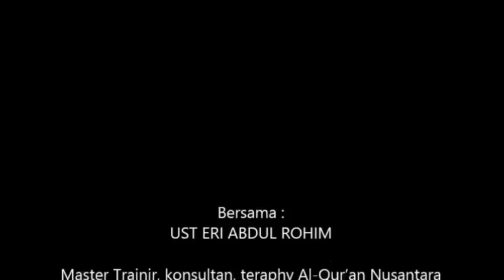(JINN WARRIOR)MENAKLUKAN JIN PENDEKAR - ERI ABDUL ROHIM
Apakah anda pernah dan mengalami hal ini :
Berpaling atau lari (menjauh) yang ekstrim dari mendengar adzan atau mendengar (bacaan) Al-Qur’an.
Pingsan, tidak sadar, kejang (kesurupan), atau jatuh saat dibacakan Al-Qur’an kepadanya.
Banyaknya melihat hal-hal yang menakutkan.
Menyendiri, menyepi atau perilaku-perilaku aneh.
Terkadang jin yang mengganggu tersebut bisa berbicara ketika dibacakan (Al-Qur’an) kepadanya.
Susah tidur dan Mimpi yang tidak normal

Banyangkan, Apa jadinya Jika Anda Terus Menerus Menghadapi Hal-Hal Seperti Diatas Tanpa Ada Soluasi Yang Jelas? Mungkin Sekarang Anda Sudah mencari Dan Mungkin Bingung harus bagaimana untuk mengatasinya!

Banyak Orang Di Luar Sana Yang Harus Berjuang Untuk berobat dan tidak menemukan hasilnya. Anda adalah orang yang beruntung karena sudah sampai disini
Dengan Mengikuti Ruqyah mandiri Anda Akan Dibimbing langsung Step By Step Langsung Dari Praktisinya.
Apa itu Ruqyah Mandiri ?
Ruqyah terbagi menjadi dua jenis, ruqyah syariyah dan ruqyah syirkiyah. Ruqyah syariyah menggunakan bacaan doa dan dzikir dari ayat Qur’an sebagai perantara menyembuhkan. Sedangkan ruqyah syirkiyah dilakukan oleh para dukun menggunakan mantra atau jampi-jampi, yang diharamkan dalam Islam.

Menurut kepercayaan agama Islam, ruqyah bisa dilakukan oleh seorang ahli yang dikenal sebagai peruqyah. Ketika merasa diri sendiri mengalami gangguan tertentu dan membutuhkan ruqyah, ada tata cara yang bisa dilakukan sesuai syariat Islam.

Pada Ruqyah Mandiri anda akan di dampingi
Praktisi Ruqyah untuk membantu anda :
Perkenalkan Ustaz Eri Abdul Rohim

Master Trainer Rehab Hati, Master Trainer Qur’anic, Healing Indonesia,

Pengagas Pondok tauhfidz & Tibunnabawi Imam Syalif Jakarta, Dikenal di Indonesia, Malaysia, Hongkong, Taiwan dan banyak lagi negara lain

Klik DISINI Pemuda Ini dulu adalah pengamal Ilmu Tenaga Dalam, kemudian bertaubat dan ingin membuang semua Ilmunya. Dalam sesi Training Ruqyah di Jakarta Barat ia bersedia menjadi mosel untuk Sesi Demonstrasi Ruqyah, dan Allahpun tunjukkan kebesarannya dengan Al-Qur'an, dan saat itu terbukti bahwa zikir-zikit yang tidak ada tuntunannya dari Nabi adalah merupakan pintu masuknya syaitan. Ikut hanya Media Resmi Ustadz Eri Abdul Rahim